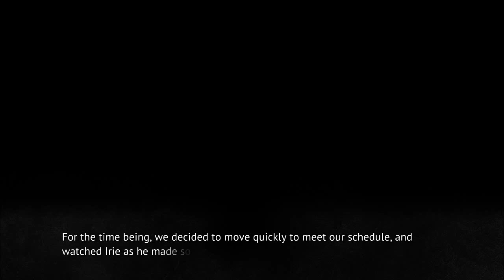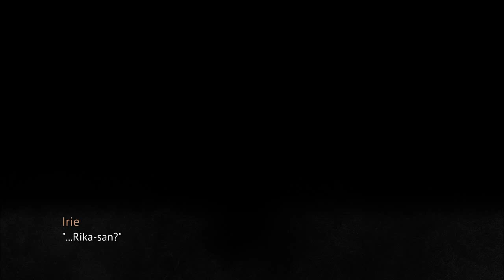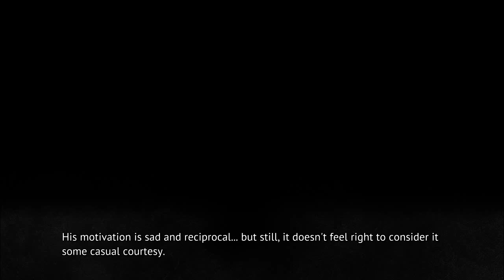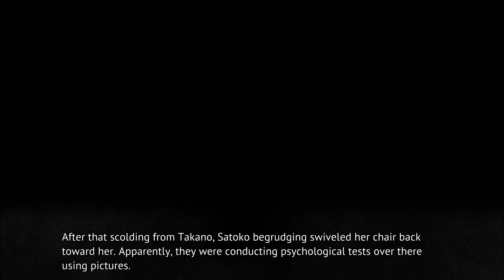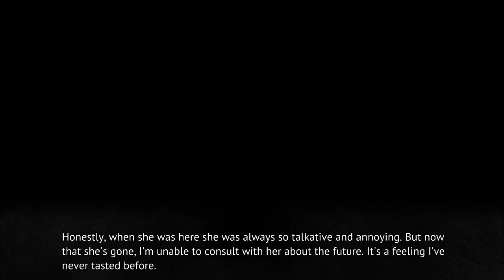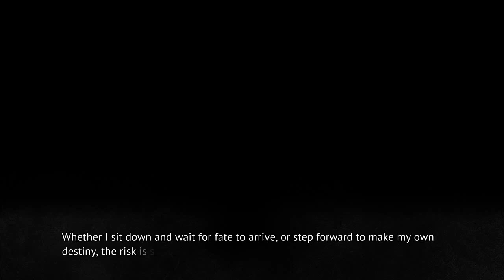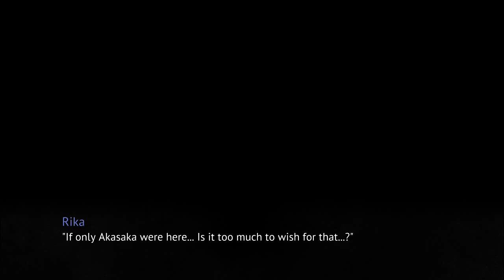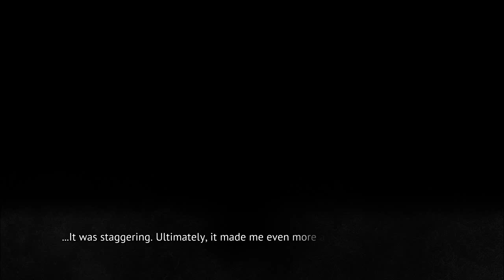MIOTSUKUSHI MATSURI PT4